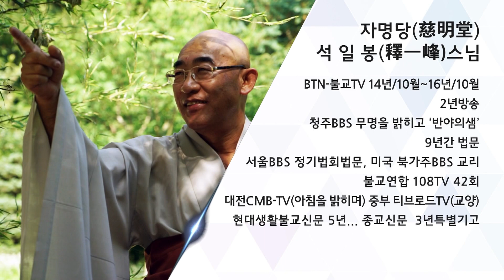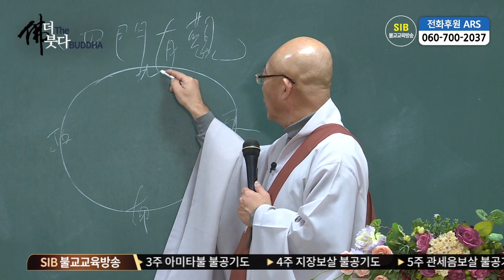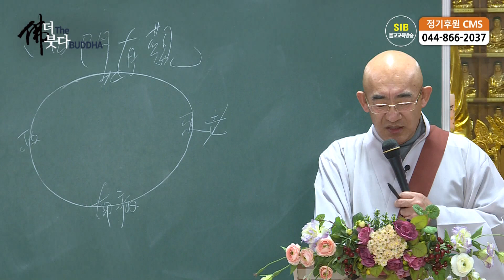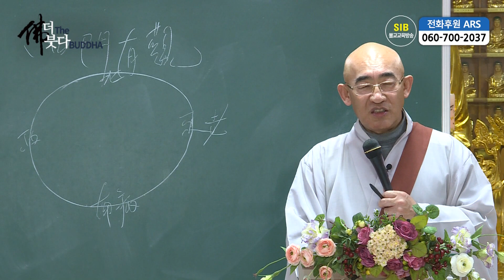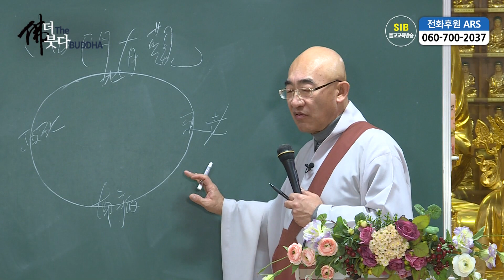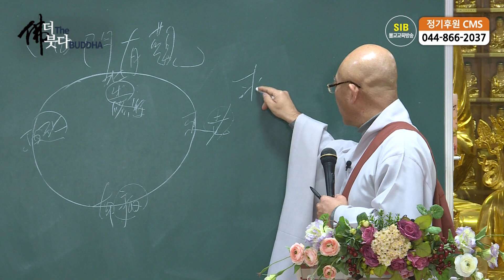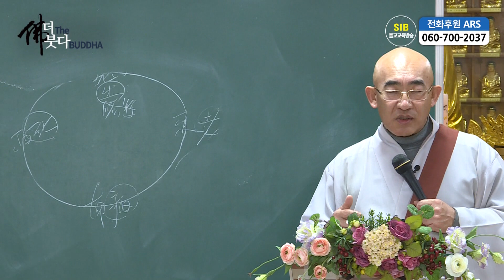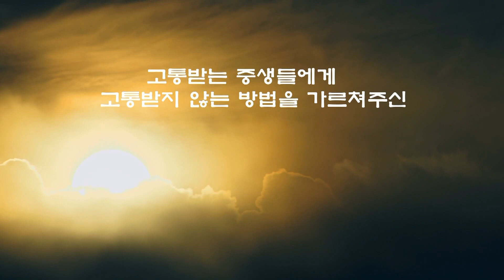더 붓다 제31회... 사문유관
*석일봉스님 저서/도서쇼핑몰